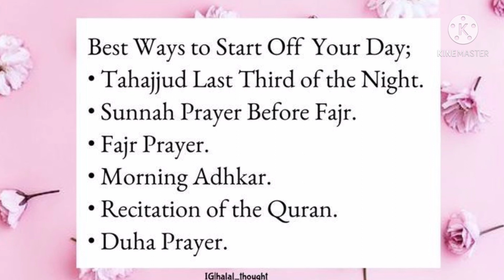இமாம் முஹம்மது ஸதுருத்தின் மஹ்ழரி ~ ஃபஜ்ருபயான்27/1/2021